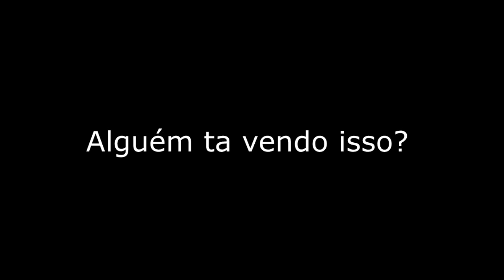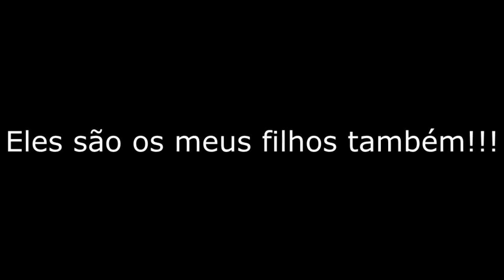Parquinho Cast #21 - Projetos Futuros Vol.2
Parquinho Cast é um podcast amador onde assuntos aleatórios são debatidos e avaliados pelos participantes.

Participantes desse Podcast:

-Arthur Mehl / Twitter: @ArthurMehl5 ;

-André / Twitter: @Zeldy_Shyreen;

Salve para o Eduardo por fazer a thumb.